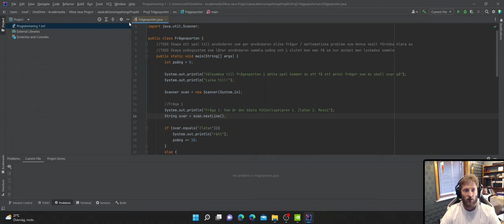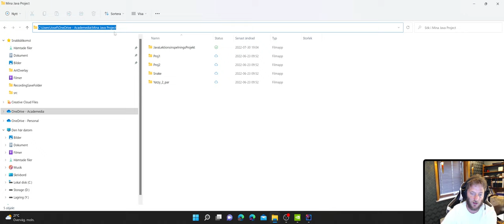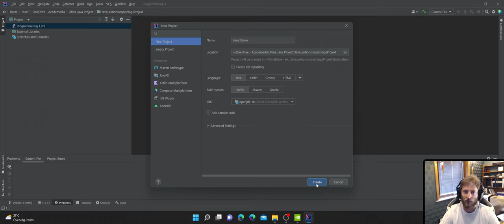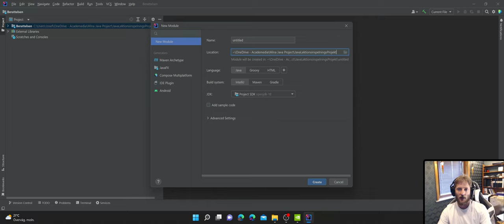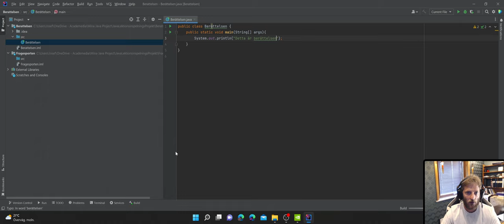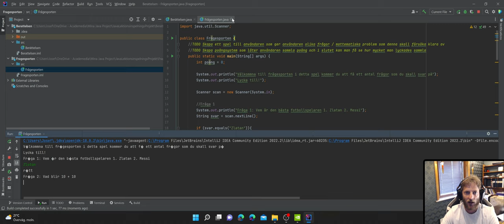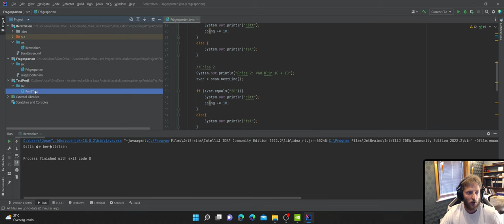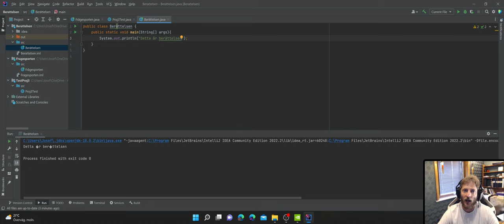Vid 15 Filstruktur Studieteknik och Backup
Att ha koll på sina filer när man jobbar med datorer är oerhört viktigt. För oss som programmerar är det extra viktigt då vi inte har råd med att ha det stökigt vi måste ha ordning och struktur på våra filer och våran kod. I denna videon går jag igenom hur man bör tänka när man arbetar med kod/filer på sin dator.